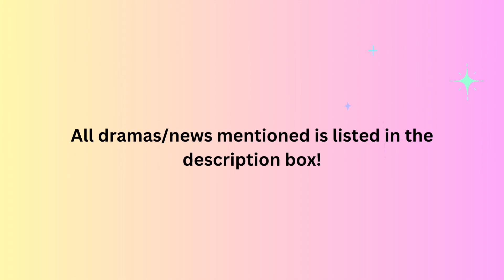Dilraba, Wu Lei Wrap Up, Back From Brink Writer Statement, Rumors this week etc. (Ep 160)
Dramas Mentioned
iQIYI’s wuxia webdrama WanrusJourney, starring Ao Ruipeng, Deng Chaoyuan, Zong Yuanyuan, and more, releases new posters as it premieres May 26th
ProsecutionElite, starring Dilireba, Tong Dawei, Gao Xin, You Jingru, sp app by Han Dong & Xiong Ziqi, and more, releases new posters ahead of May 28th Zhejiang TV, Beijing TV, Tencent Video and iQIYI

SleeplessNight, starring Kong Xue’er and Wu Yuheng, releases new posters ahead of May 29th Youku

​​iQIYI suspense web drama MurderNotes releases new poster starring Lu Shan and Yang Haoming announcing premiere on May 30. Drama was filming in 2021

Romance drama ToShipSomeone starring Zhu Zhengting, Lu Yuxiao, Huang Tingting, Wang Haoxuan, Wu Mansi, Hu Chunyang and more, releases new poster ahead of May 31 premiere on iQIYI
Medical drama TheWhiteCastle, starring Peng Guanying, Tu Songyan, Gai Yuexi, Gao Xin, Xiong Ziqi, Huang Xiaolei, special appearances by Chen Shu, Shi Shi & more releases new poster ahead of May 31 premiere on Hunan TV & MGTV
The Truth officially announces leads in Gong Jun, Jiang Wu, and Sun Yi as filming ceremony is held

The currently filming historical romance drama XiHuaZhi’s leads HuYitian and ZhangJingyi for a Harper’s Bazaar China 521 photoshoot
Amidst A Snowstormof Love, from Mo Bao Fei Bao, starring Wu Lei, Zhao Jinmai, The Case Solver 3 with Dong Xuan & Gu Jiacheng reprising their roles
BackFromtheBrink team & author/scriptwriter Jiu Lu Fei Xiang statement
Rumored: Drama
云秀行 Rumored cast